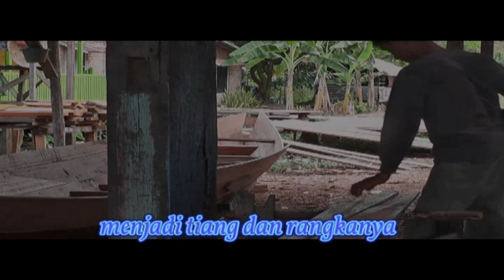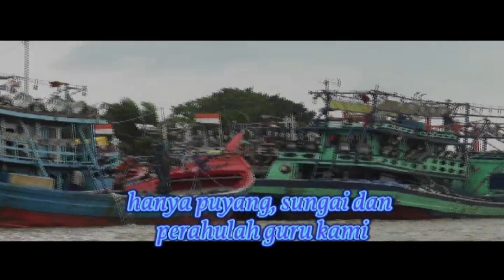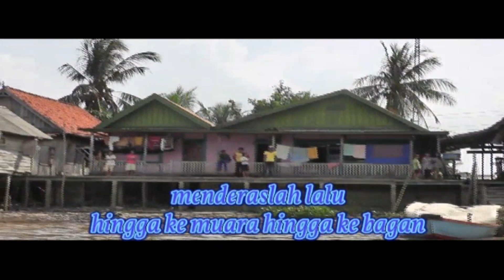PEMBUAT PERAHU KAYU TRADISIONAL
Pembuat Perahu Kayu  Tradisional @iqbalpermana

 Mebuat petahu kayu  perahu jukung adalah keahlian yang diturunkan secara turun temurun kepada suku bangsa di sumatera  Selatan, tanpa cetak biru,   Kemampuan mereka dalam membuat berbagai jenis perahu, dan kapal kayu,  diajarkan oleh para puyang dan leluhur, panjang tetak pendek sambung
Kemang Bejalu
(The Handycraft of Jukung)

Susunlah kayu bungur ini menjadi lunas
dan meranti payo ini menjadi galar
menjadi tiang dan rangkanya

Ukurlah agar tak baring
hingga dapat menderas laju
mulai dari ujung pulangan sampai ke ujung pulangan

Di sinilah kami belajar
tak ada arsitek
tak ada insinyur
hanya puyang, sungai dan perahulah guru kami
Yang mengajarkan kebajikan sebatang bungur
dan meranti menjadi perahu

“Panjang tetak pendek sambung”

dan meranti payo ini menjadi penggalar
tak ada unglen untuk perahu

Jukung Kemang Bejalu
menderaslah lalu hingga muara hingga ke bagan
bawakan kami beras pegagan
menderaslah lalu hingga ke jalur
bawakan ikan, udang dan terasi.

2007